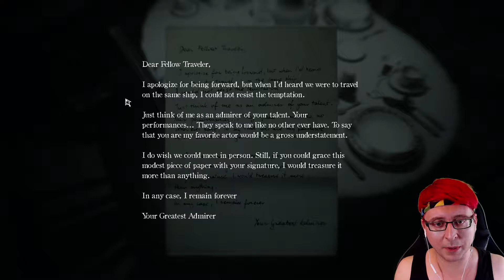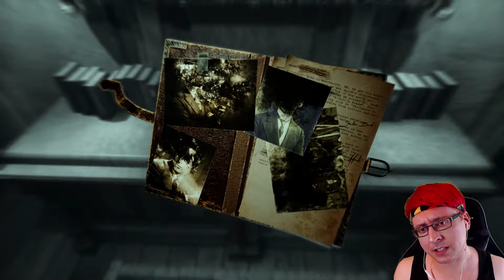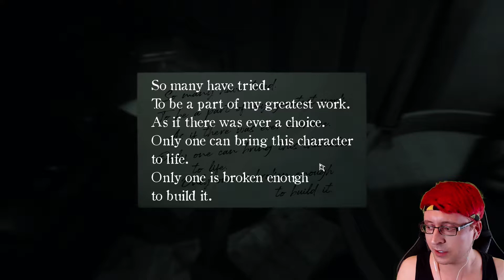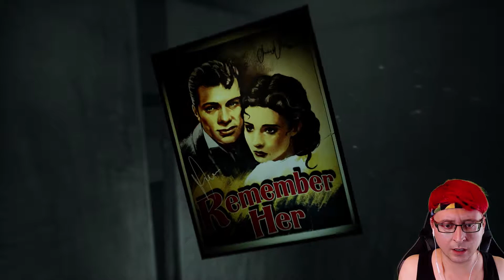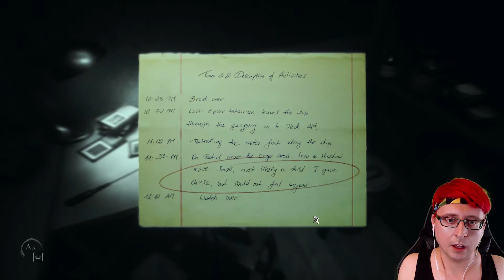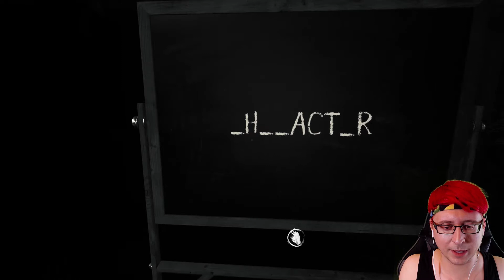I HAVE A STALKER! - Layers of Fear 2 - PART 2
I'm so famous and rich and I'm pretty sure my stalker is on this boat, too! And they're also probably dressed as the Phantom of Opera. Probably.

Layers of Fear 2 Part 2